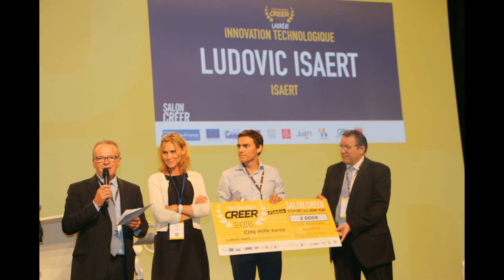Salon Créer Lundi 12 septembre 2016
Remise des Trophées